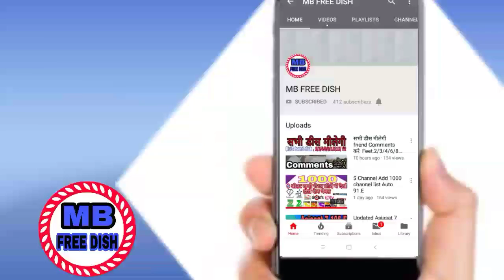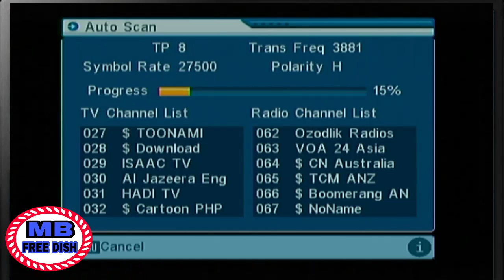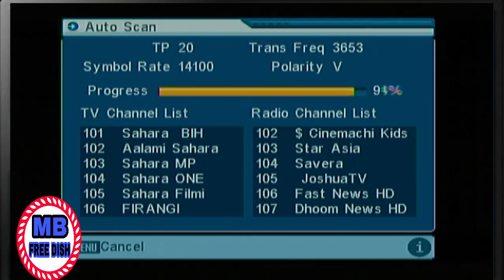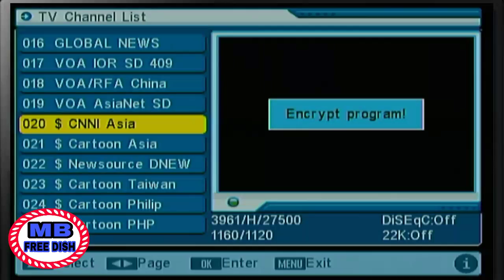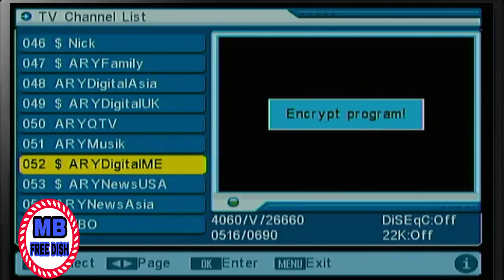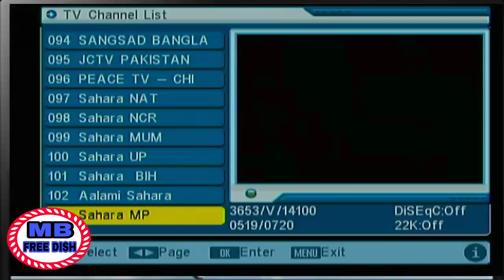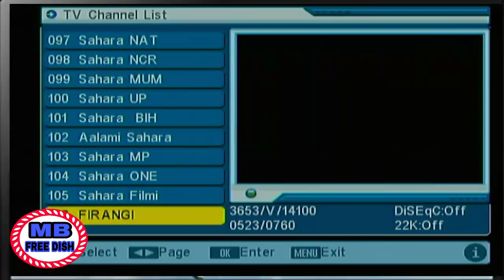Asiasat 7 at 105.0°E MPEG2 Box me Channel List & Dish setting ||MB FREE DISH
MPEG 2 box
5150/5150
4040
26500
H
off.               👉 Link👇

No. copyright

👉 WhatsApp Group. Add comments kare